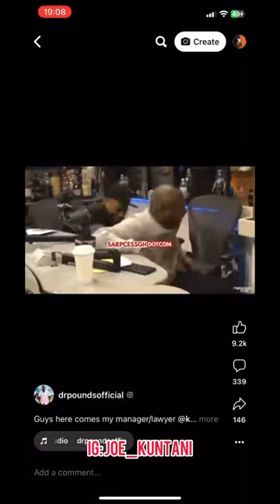You are pampering me because you want to …😂😂😂❤️❤️❤️❤️❤️💔💔💔